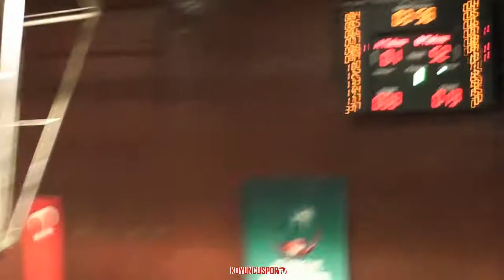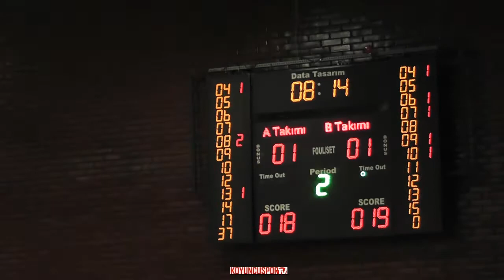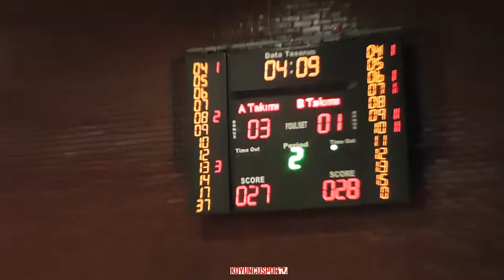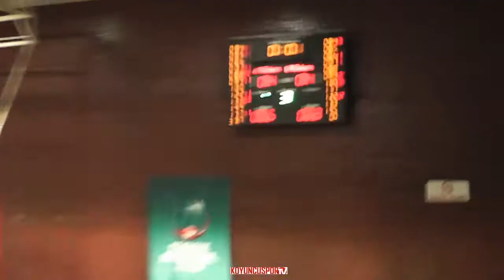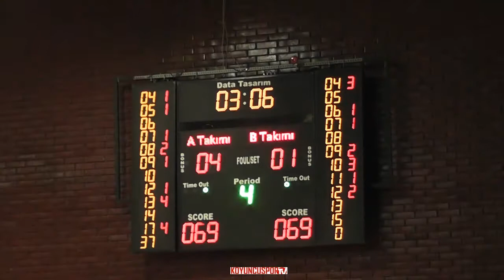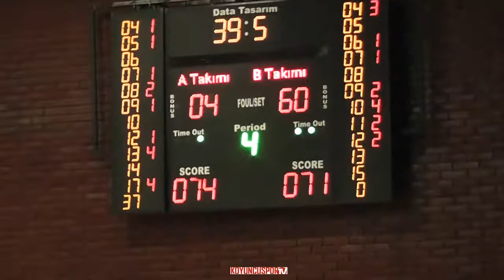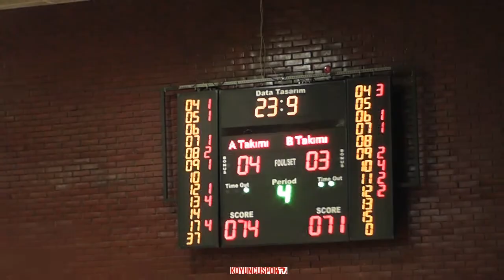(U18E) Çankaya Üniversitesi SK - Yeni Mamak SK (U18E 1.Küme - 5 Şubat 2020)